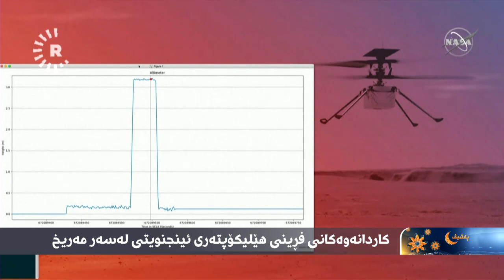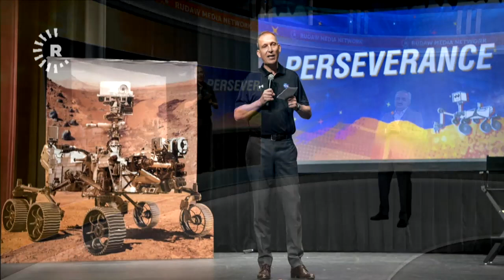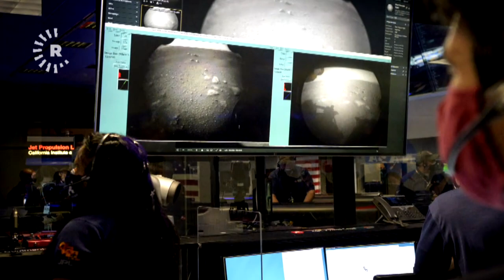کاردانەوەکانی فڕینی هێلیکۆپتەری ئینجنیویتی لەسەر مەریخ